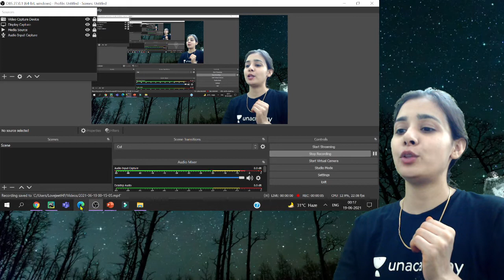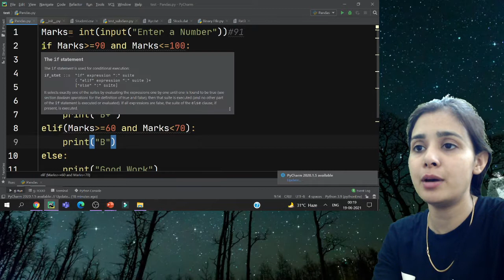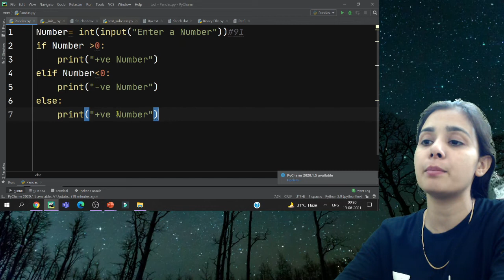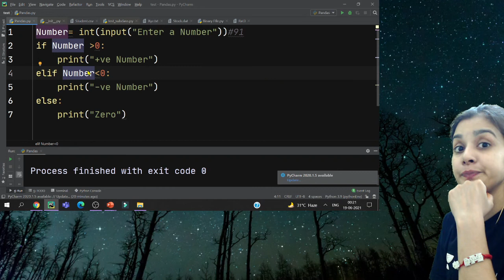#28-Complete CBSE 11th CS/IP-Python|Python Program to check if a Number is Positive,Negative or Zero